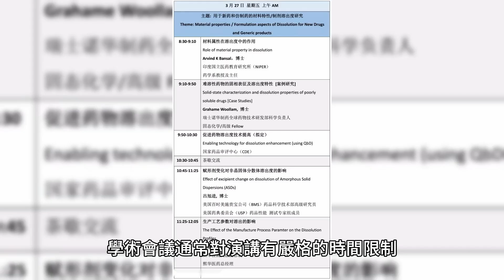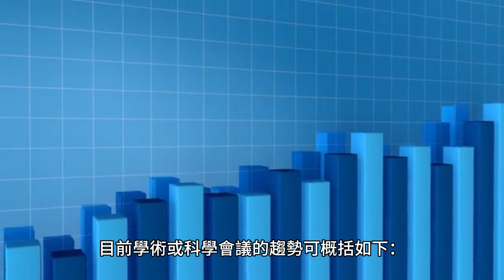學術或科學會議：資訊交流與合作機會的管道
研究人員參加學術會議的好處包括：

1.學習對演講技巧和“學術習慣”的影響：參加學術會議可以幫助研究人員提高演講技巧和“學術習慣”，例如能夠清晰簡潔地陳述自己的研究成果，以及能夠與同事進行有效的溝通。有許多不同類型的學術或科學會議。一些最常見的類型包括：

1. 研究會議：這些會議重點介紹和討論特定研究領域的最新研究成果。

2. 專業會議：這些會議著重於為特定領域的專業人士提供專業發展和交流機會。

3. 學術會議：這些會議重點介紹和討論特定研究領域的最新研究成果。研究人員在學術會議上展示他們的工作時面臨一些挑戰。一些最常見的挑戰包括：

1.時間限制：學術會議通常對演講有嚴格的時間限制，這使得研究人員很難以簡潔而引人注目的方式展示他們的工作。

2. 演講技巧：在觀眾面前展示研究成果對許多研究人員來說可能是一件令人傷腦筋的事情，尤其是那些不習慣公開演講的人。研究人員可以透過多種方式提高他們在學術會議上的演講技巧。以下是一些建議：

1. 練習、練習、再練習：對於研究人員來說，在實際會議之前多次練習他們的演講非常重要。這將有助於他們熟悉演示的內容和流程，並幫助他們克服在觀眾面前演示時可能感到的緊張或焦慮。目前學術或科學會議的趨勢可概括如下：

1. 日益全球化：學術和科學會議本質上變得越來越全球化，來自世界各地的研究人員參與並展示他們的工作。

2. 注重跨學科研究：學術和科學會議越來越注重跨學科研究，來自不同學科的研究人員聚集在一起分享和討論他們的工作。